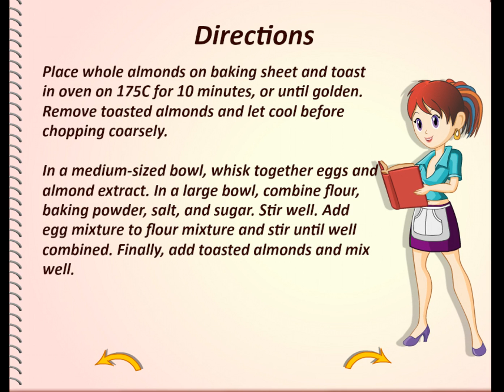Sara's Cooking Class : Almond Biscotti Gameplay Cooking Games ❤ Free Real Recipe Inside! ❤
Join Sara in her class and learn to cook delicious dishes!
You will learn to prepare a delicious Almond Biscotti! Follow her instructions by dragging cooking utensils and ingredients to serve a complete dish
Recipe available at the end of video!